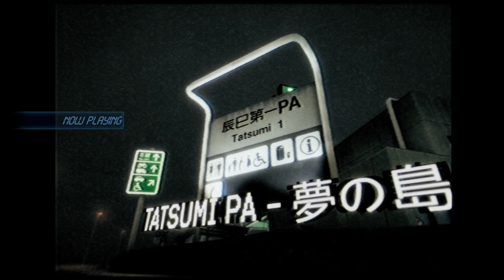Night Runners Guide NEW UPDATE How to Win a Crew Battle vs SK & G Company in under 6 mins!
Yo guys I got the rare interaction to do a crew battle after like 60 hours.